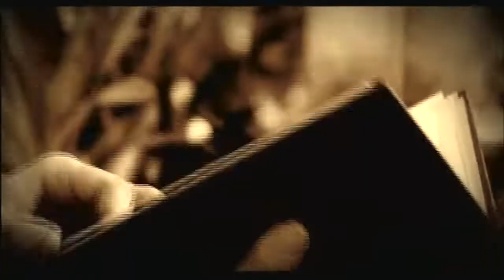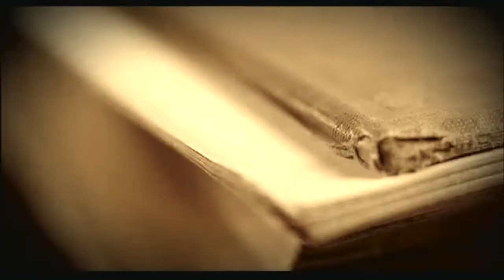Sleepytime Gorilla Museum - Helpless Corpses Enactment (Music Video)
SGM have uploaded a lovely high quality versions on their channel!

I've put this on YT as every other version I've found on here is in awful quality.  I've done my best to improve this - the source was low quality. The music, on the other hand, is top notch! Enjoy.